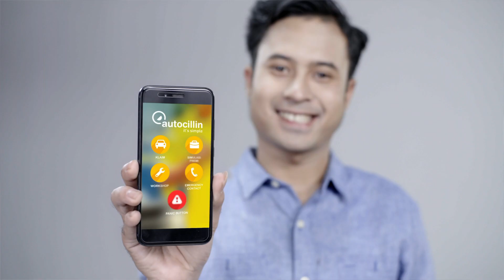AUTOCILLIN - Video Commercial "Kids Jaman Now"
My Role On This Production : Film Director